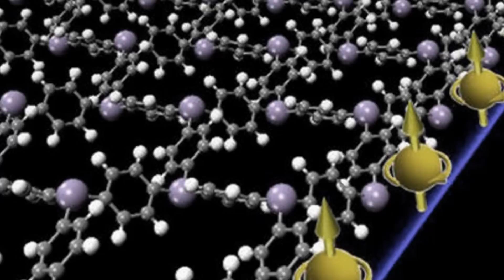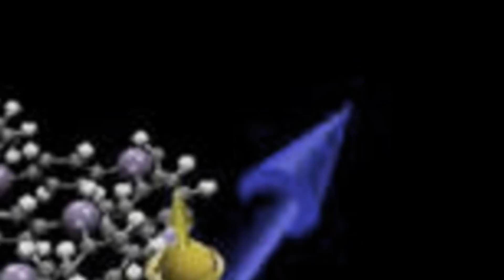And Now the Good News #115: 12/16/2014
“45-year physics mystery shows a path to quantum transistors”

“Control on shape of light particles opens the way to ‘quantum internet’”

“Injectable 3D vaccines could fight cancer and infectious diseases”

Thanks!